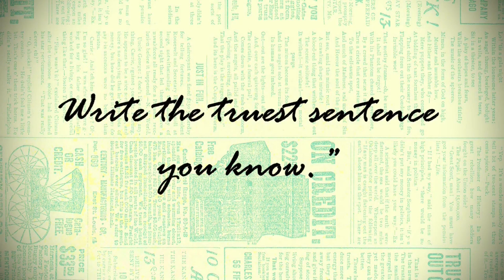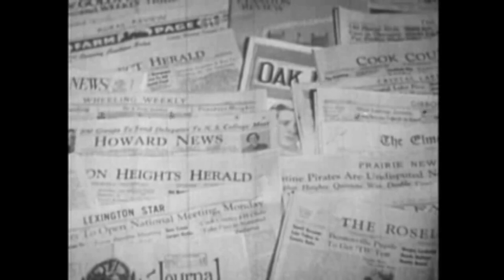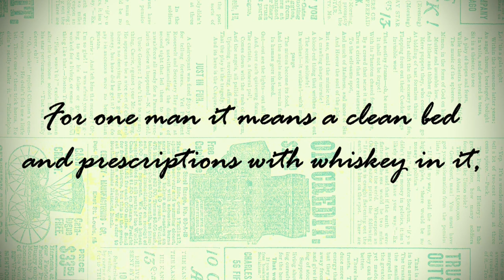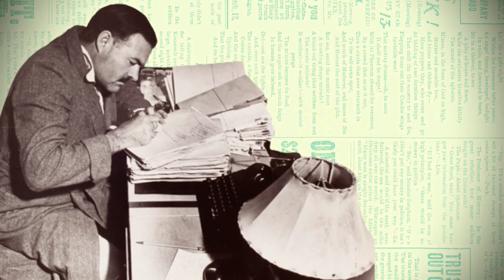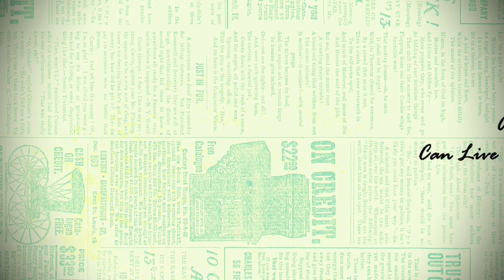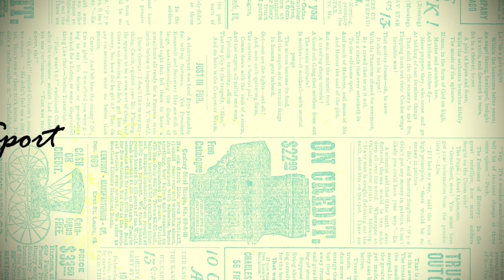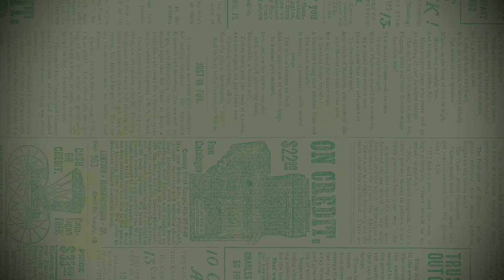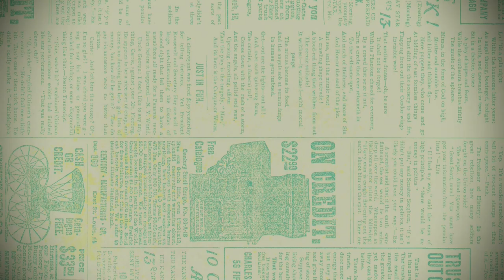The Early Articles of Ernest Hemingway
Today I look into Ernest Hemingway's short but influential stint as a Journalist in the late 1910s and early 1920s.

Further Reading:
Introduction (0:00)
Beginnings in Journalism (4:00)
Bylines (8:20)
True Sentences (19:25)